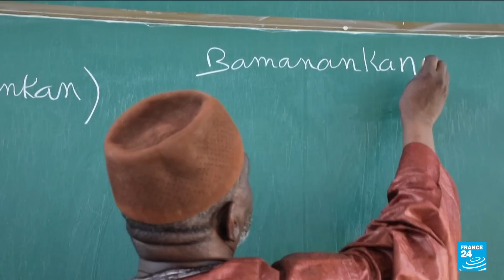Au Mali, les citoyens se prononcent par référendum sur une nouvelle Constitution • FRANCE 24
Les Maliens sont appelés aux urnes dimanche dans le cadre d’un référendum sur une nouvelle Constitution. Il s’agit du premier scrutin organisé par les autorités militaires de transition depuis leur arrivée au pouvoir il y a trois ans.